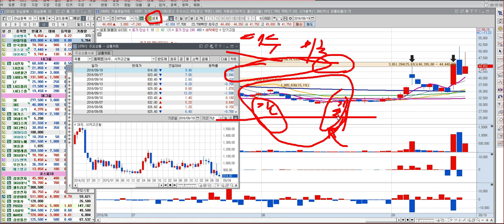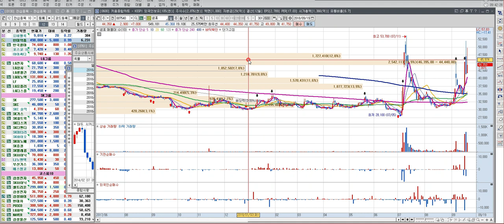이상로의 샘표 급등예상 적중! 국제대두가격 변화와 미국, 중국의 밝힐수 없는 속내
이상로전문가 샘표 추천후 급등! 이유있는 분석
국제대두가격 변화
미국, 중국의 힘싸움은 언제까지 이어질 것인가?